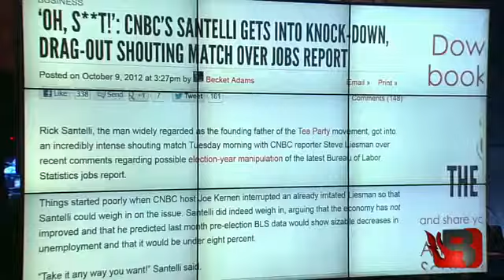2012.10.10 - TheBlazeTV - The Glenn Beck Radio Program - Rick Santelli On Unemployment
Rick Santelli gets in a shouting match with Steve Liesman over recent comments regarding election year unemployment numbers.